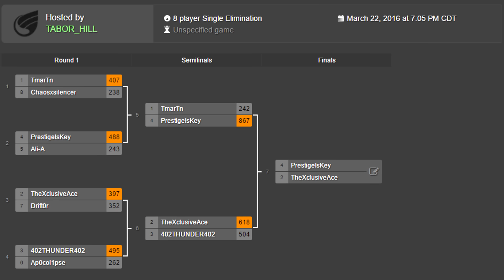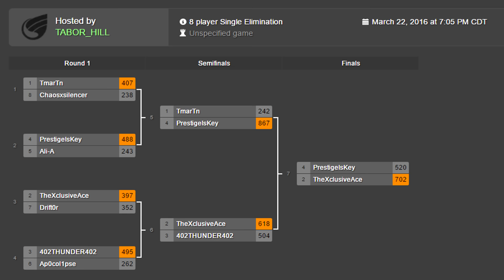PrestigeIsKey Vs. TheXClusiveAce (Call Of Duty YouTuber Tournament Championship Match)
The final round of my March Madness Call of Duty YouTuber tournament.  This video gives the results for the championship match-up between PrestigeIsKey and TheXClusiveAce.  Find out who won!

YOUTUBER'S CHANNEL LINKS